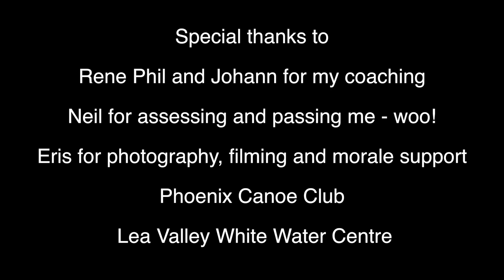Lee Valley Legacy Course Kayak Assessment Success!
The Lea Valley White Water Centre Legacy Course Assessment is a proficiency assessment you have to take so you can book onto and paddle on the Legacy white water course without and instructor.
You have to prove you can competently;
self rescue; Eskimo rescue or Eskimo roll

Having really got into my paddling, just four months into my training with a few river trips under my belt and the repeated sessions at Lea Valley white Water Centre including loads of capsizing I decided to go for my Legacy Course Assessment at Lea Valley. Only just on the cusp of having the necessary skills to pass, I was looking at a big gap in the diary of available qualified coaches to take me on the course and thus me keep my progress up so I took the snap decision to try an assessment.

Thankfully I smashed it and really enjoyed myself too. Passing my assessment was an incredible feeling very similar to the sort of feeling you get when you pass your driving test. I’d convinced myself it was no big deal if I failed and that I was only just ready to try but realistically I knew it was a really big deal if I could pass so that I can safely use the course and continue the pace of my development working on my own/ with friends and with more coaching sessions.

After passing my assessment, Johann a volunteer coach at LV, a blooming lovely bloke and an incredibly skilled paddler very kindly took me round the course a few times teaching me some great finesse and taking me into some of the more bad-ass eddies. Managed to capsize when doing cool stuff with Johann but it was going to take a lot more than a cap to wipe the smile of my face that night!

It was getting late when we left and the pub we had dinner at was too noisy for a triumphant post-assessment piece to camera, hence the stitched on bit at the end.

Hope you enjoy the vid, if nothing else to see me being a pratt